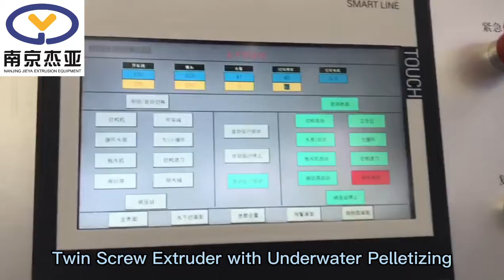Twin Screw Extruder with Underwater Pelletizing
Twin Screw Extruder with Underwater Pelletizing is from Nanjing JIEYA.
Underwater pelletizing system is good for most of polymers. Especially for TPU and TPV or similar elastomer, its advantage plays well.
It consists of drive valve, die head, pelletizing unit, bypass line, water recycling unit and centrifugal dehydrator.